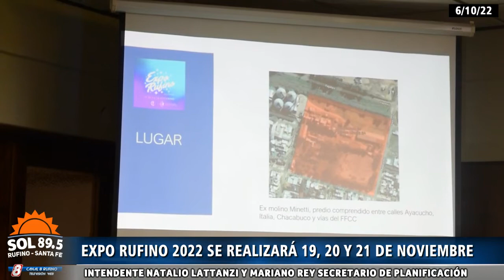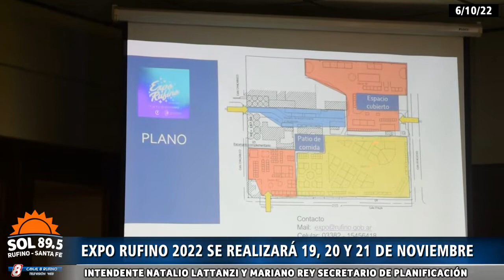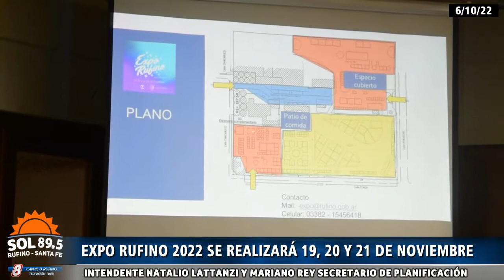19, 20 y 21 de noviembre se realizará la Expo Rufino 2022 - Radio SOL 89.5 Canal 8 Rufino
Los días 19, 20 y 21 de noviembre se realizará la Expo Rufino 2022. El intendente de Rufino Natalio Lattanzi y el Secretario de Planificación Urbana Mariano Rey brindaron detalles del acontecimiento a concretarse en el viejo predio de Molino Minetti.

Jueves 6 Octubre 2022